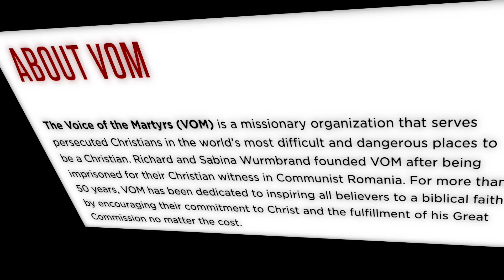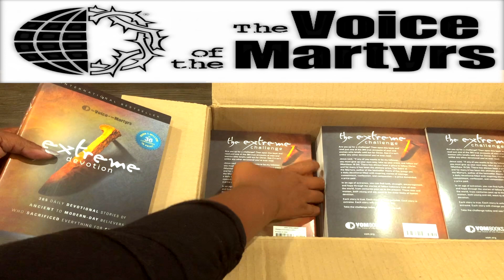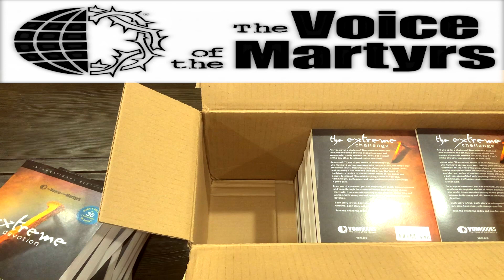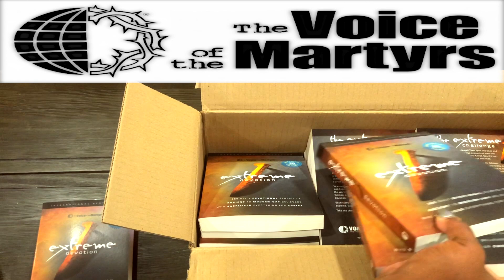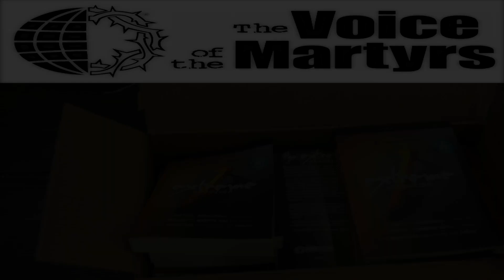IT'S HERE: EXTREME MAIL: FROM VOICE OF THE MARTYRS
A SPECIAL THANK YOU TO THE VOICE OF THE MARTYRS FOR BLESSING ME TO BLESS MY VIEWERS.